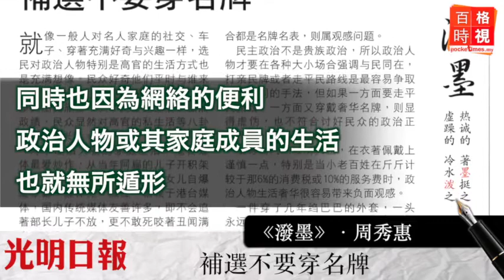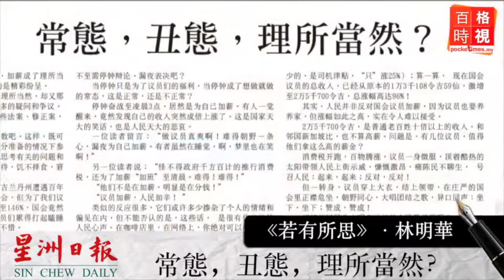常態，丑態，理所當然？20150413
其實，人民並非反對國會議員加薪，因為議員也要養養家，但漲幅如此之高，實在令人難以接受。再說，有幾位議員，值得他們拿這麼高的薪金？